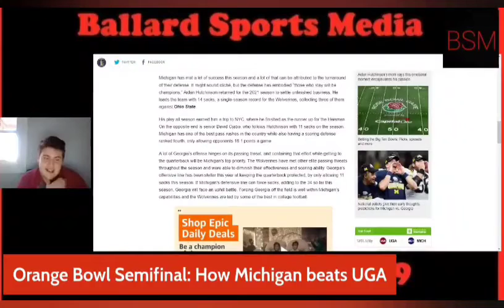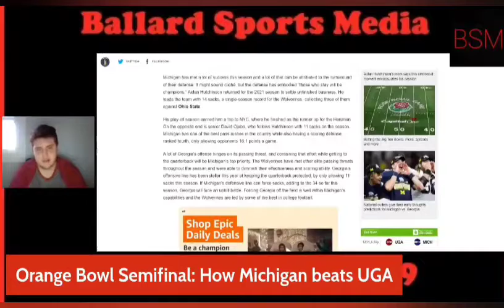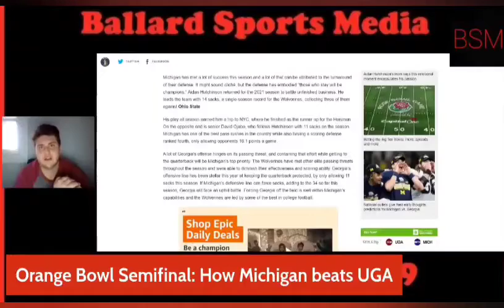The Key To Stopping Georgia For Michigan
A clip from last week's stream I'm here until gameday breaking down the CFP Semifinals and many other bowl games!